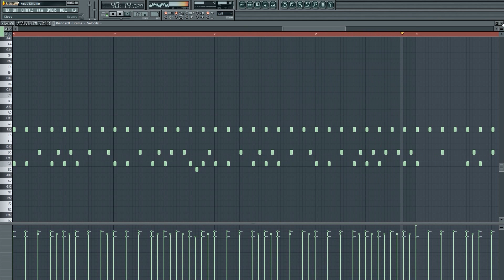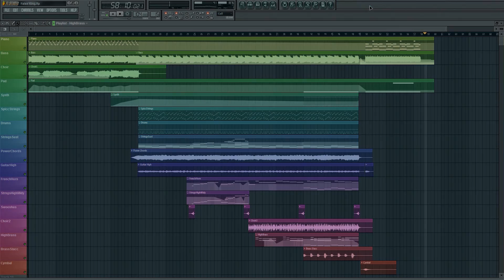Two Steps From Hell - False King REMAKE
My remake/cover of 'False King' from Two Steps From Hell, from their albums 'Nemesis' and 'Invincible'. Enjoy!

Sample libraries I used:
-Galaxy Vintage D
-Rickenbacker Bass
-Realivox The Ladies
-Symphobia
-Requiem
-Prominy V-Metal